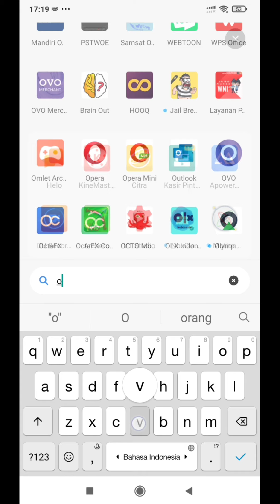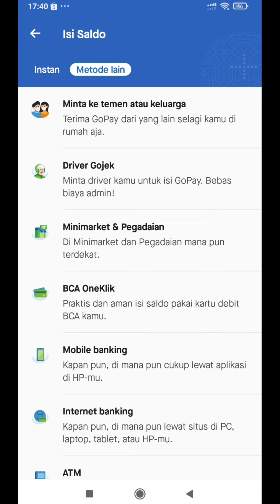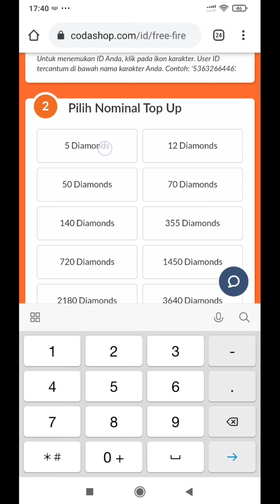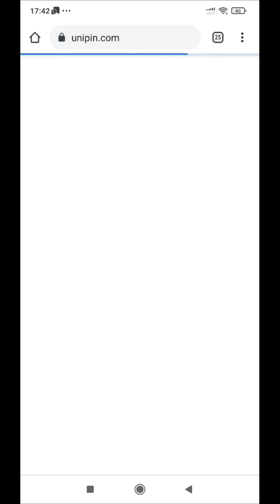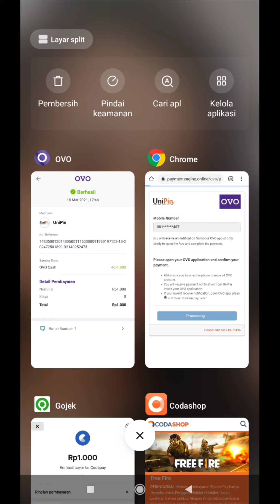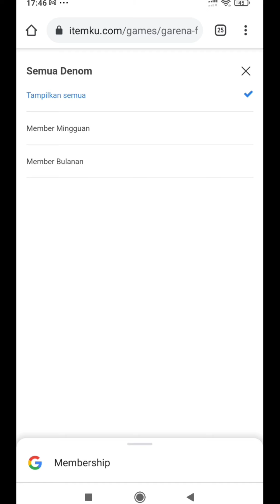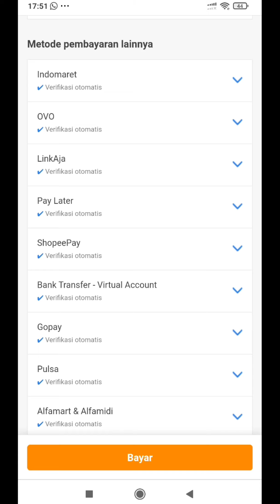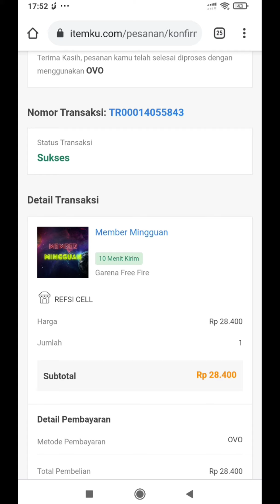CARA Top Up Diamond Legal Harga Murah ANTI Diamond Merah - Free Fire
makasih teman-teman yang udah nonton video ini

TRIK SPIN PASTI DAPAT DENGAN TIKET MINIM ?? PAKAI BUFF !!! INCUBATOR DIAMOND ROYALE WEAPON ROYALE
RAHASIA SPIN PASTI DAPAT DENGAN TIKET MINIM ?? PAKAI BUFF !!! INCUBATOR DIAMOND ROYALE WEAPON ROYALE
TRIK SPIN M1887 TROPICAL PARROT - RAHASIA TRIK SPIN TOKEN TERAKHIR YANG PALING SUSAH !!
TRIK SPIN M1887 TROPICAL PARROT - RAHASIA SPIN TOKEN TERAKHIR YANG PALING SUSAH !!
SPIN Skin Tinju COBRA Habis Berapa DM?? Pakai Trik Ini Auto Dapet Hemat DM !! - Free Fire
Mabar Bareng Global Baru Masuk Udah Dibilang Konten - Free Fire
Sapu Bersih Bermuda Dari Ujung Ke Ujung - Free Fire

MP40 COBRA
COBRA FIST SKIN

DIAMOND MERAH KARENA BELI 140DM CUMA 2RB RUPIAH ??? GAK NYESEL DAH TOP UP PAKE PROMO !!!
TRIK SPIN BUNDLE LEGENDARY COBRA!! CUMA 500DM DAPET BUNDLE GRATIS EMOTE LEGEND??
TRIK SPIN BUNDLE LEGENDARY COBRA RAGE !! CUMA 500DM DAPET BUNDLE GRATIS EMOTE LEGEND??
spin bundle legendary evo cobra rage hanya 500dm
mau tau trik rahasia spin bundle legendaris cobra evo rage
yuk ditonton
even terbaru cobra free fire
cara spin legendary suit cobra rage
rahasia spin bundle legendary cobra
bundle gratis cobra
trik spin bundle legendary cobra
cara spin set legendary cobra
emote legendary cobra
bundle dan emote hanya 500dm

AWM is ME
top global AWM Indonesia
TOP global M82b Indonesia
Top GLobal Sniper Indonesia
top global double awm indonesia
toge
toge facebook
toge free fire
toge ff
pro player awm
pro player sniper
awm sniper rifle free fire,
awm sniper training free fire,
awm + kar98k duo sniper free fire,
sniper lord free fire awm,
awm sniper king free fire,
free fire awm vs new sniper,
free fire senjata awm,
bull sniper free fire awm,
ff senjata awm,
free fire gg awm,
awm sniper rifle shooting free fire
free fire new sniper gun m82b gameplay,
free fire new sniper m82b gameplay,
free fire new sniper m82b,
promo
diamond gratis
90%
mystery shop
misteri shop
free fire sniper
thailand